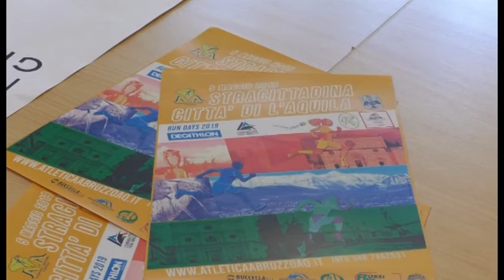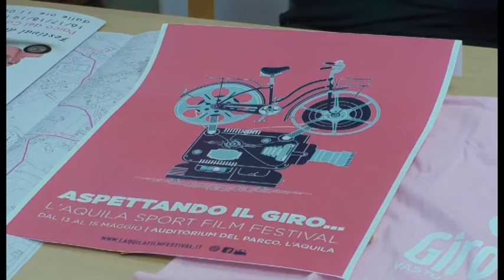Tappa Giro d'Italia, presentati eventi